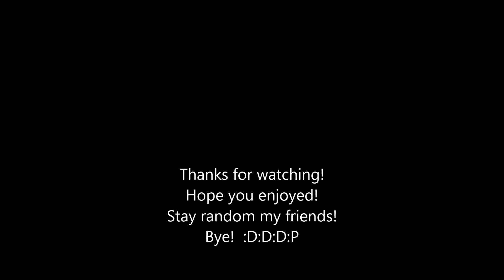Nightcore - Smile Song (Pinkie Pie)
Hope you enjoyed!  Stay random my friends!  Bye!  :D:D:D:P